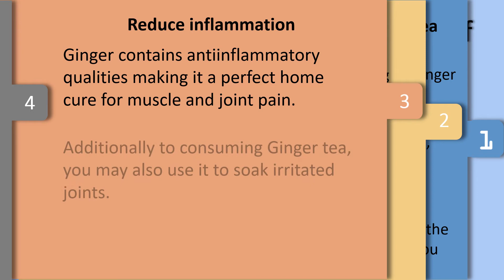Health Benefits Of Ginger Tea - Improve Stomach Performance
Health advantages of Ginger tea.

Nothing can beat cold during the cold months just like a piping hot cup of Ginger tea. Using its high amounts of Vitamin C, magnesium along with other minerals, Ginger root is very advantageous for health.
Once converted to tea, to include peppermint, honey or lemon to mask the flavour from the Ginger. Here's why you need to have this soothing beverage.

Improve stomach performance
Helpful in improving digestion and growing absorption of food, Ginger tea can bloating after overeating.

Reduce inflammation
Ginger contains antiinflammatory qualities making it a perfect home cure for muscle and joint pain.
Additionally to consuming Ginger tea, you may also use it to soak irritated joints.

Fight respiratory system problems
Ginger tea might help relieve congestion connected using the common cold.
Try a glass of Ginger tea for that respiratory system symptoms connected with ecological allergic reactions.

Improve bloodstream circulation
The vitamins, minerals and proteins in Ginger tea might help restore and improve bloodstream circulation that might help decrease the risk of cardiovascular problems.
Ginger prevents fat from depositing within the arterial blood vessels preventing cardiac arrest and stroke.